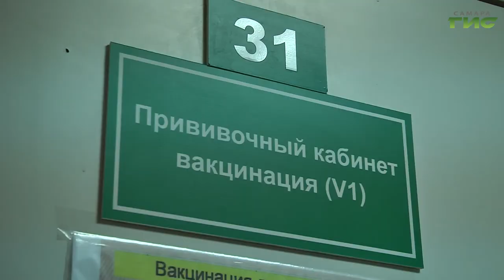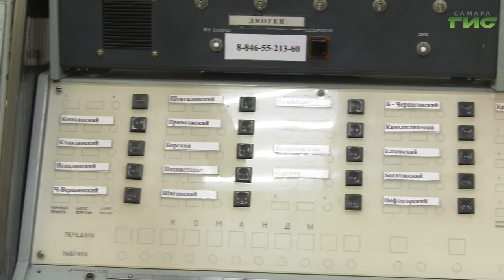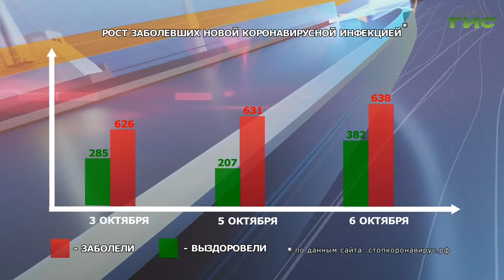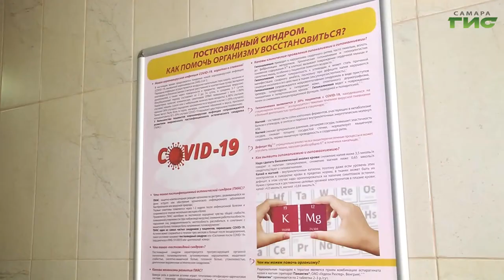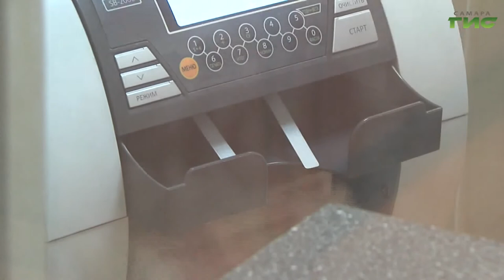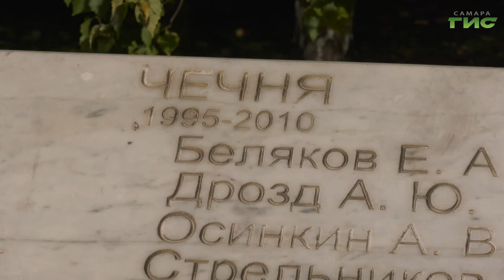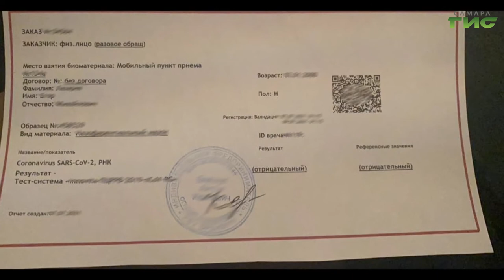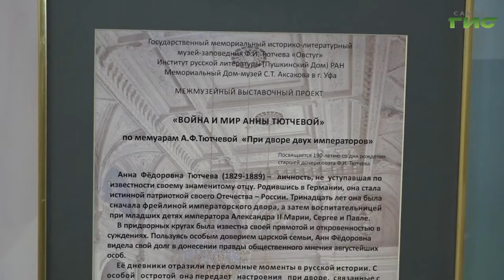"События" от 06.10.2021 (вечер)